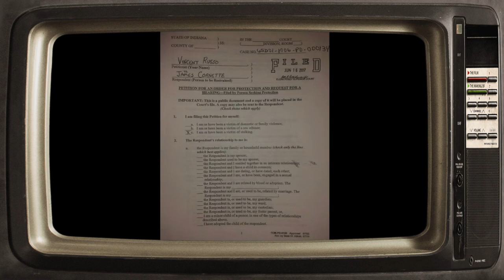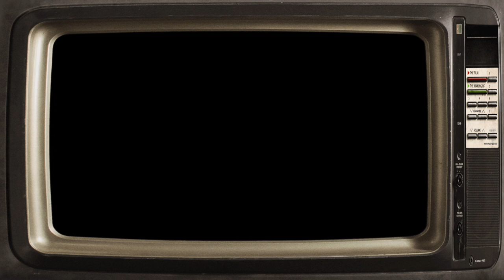Jim Cornette BURIES Vince Russo - Hip Hop Edition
300 Bars and Buryin
Jim Cornette LYRICALLY ANNIHILATES arch nemesis Vince Russo over 6 legendary Hip Hop beats

VIDEO REMIX of Corny's angriest rants over the last 20 years